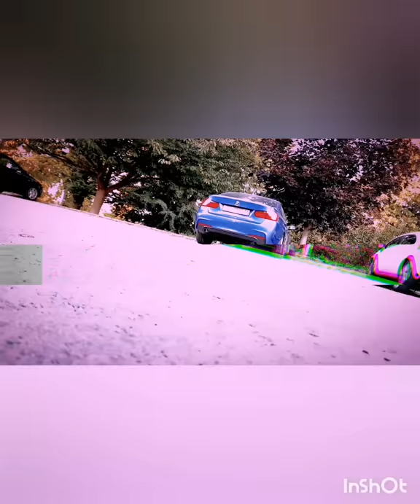200sub specijal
specijal za 200 suba